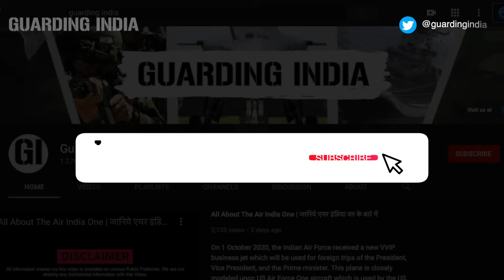Boeing's F/A-18 Super Hornet For Indian Navy | भारतीय नौसेना के लिए बोइंग का सुपर होर्नेट फाइटर जेट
As you know that on 21 December 2020, Boeing Company successfully launched it's F/A-18 Super Hornet Block III from a Ski Ramp similar to INS Vikramaditya. In today's Guarding India video we will tell you about the capabilities of the F/A-18 Super Hornet Block III & Why was this test so important for the Indian Navy in great detail.